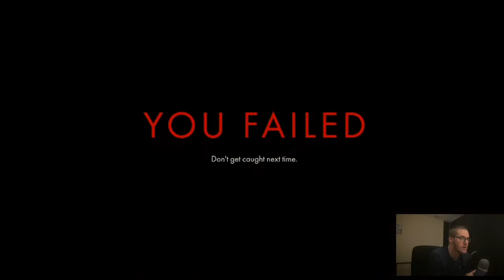Backbone - Episode 1 | Wolf Problems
cigarettes and crime